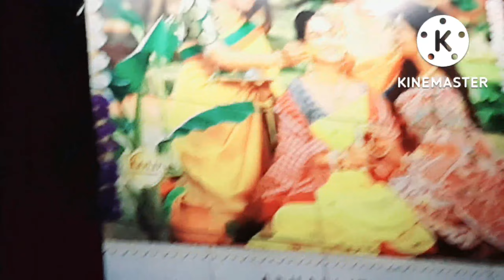Kolkata ର ମେଳା | Shopping କଣ କଲୁ | Manashine